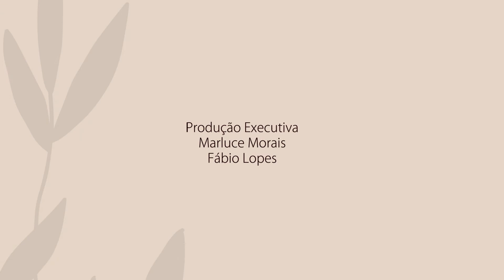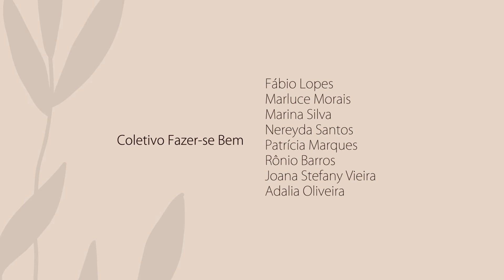Você em casa, IFPI em movimento: Yoga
Yoga para foco e fortalecimento. As posturas em pé aumentam a força e a flexibilidade, elas também têm o poder de integrar. O coletivo “Fazer-se” bem preparou vídeos para passarmos esse tempo de distanciamento social da melhor maneira possível. Respire e pense positivo:  Namastê